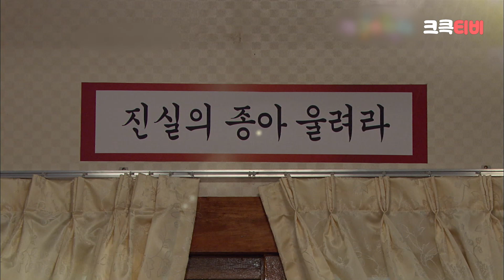[크큭티비] 진실의 식탁 : 2회 부자(父子)의 러브샷, 다들 어때? | KBS 091031 방송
▶출연자정보: 이성미, 이봉원, 박미선, 유세윤
▶회차정보:
2회 (*2009년 10월 31일 방영)